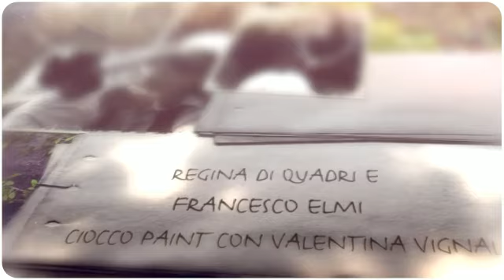CIOCCO PAINT REGINA DI QUADRI BOLOGNA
FRANCESCO ELMI  -